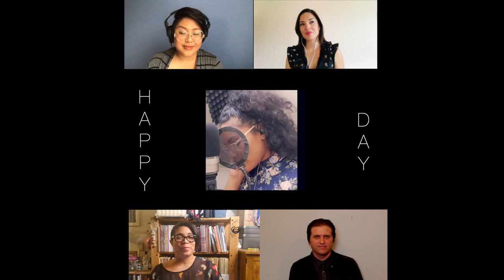Oh Happy Day- CHOIRtine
CHOIRtine:
Billy Burke
John Herbert
Sophie Holt
Starr Light
Marisa Rawlins-Bradfield
Kiera Reale
Valerie Stern
MilaTambaoan
Valerie Tambaoan
Macain Treat
Soloists:
Courtney Lemmon
Crystal Starr

Produced By:
Macain Treat and Juan Pujazon

Band:
Juan Pujazon

Video By:
 Macain Treat and Jack Payne